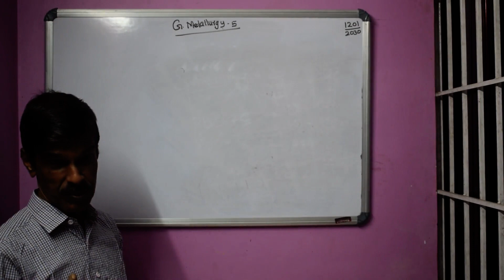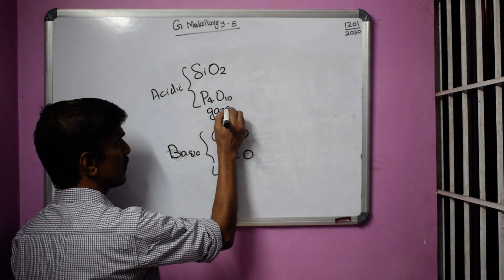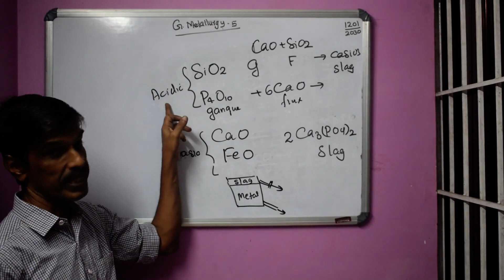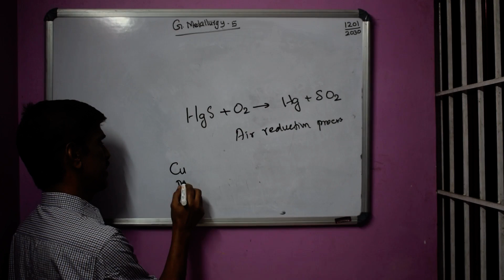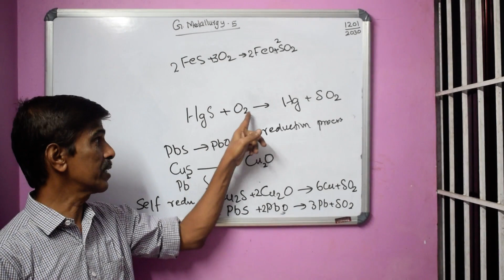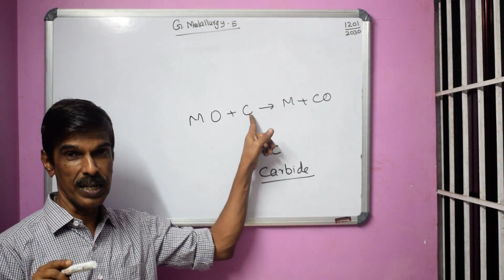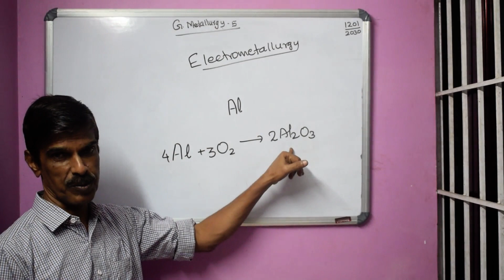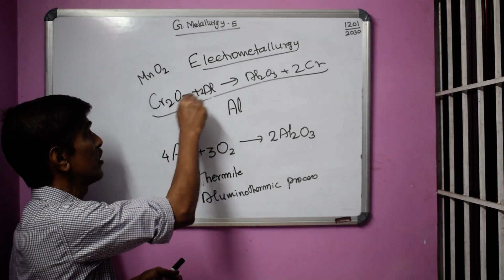General Meteallurgy 5